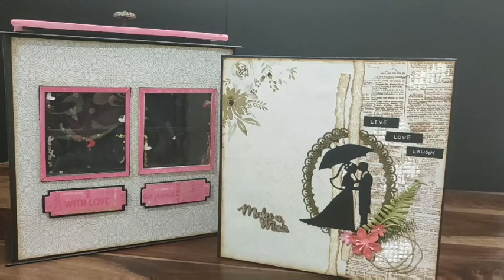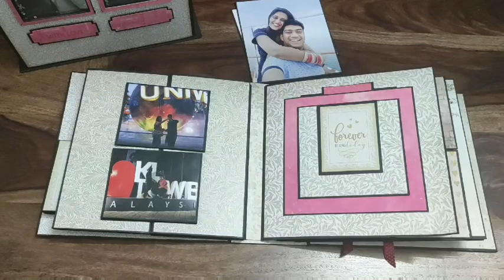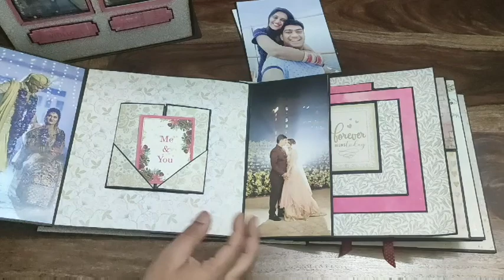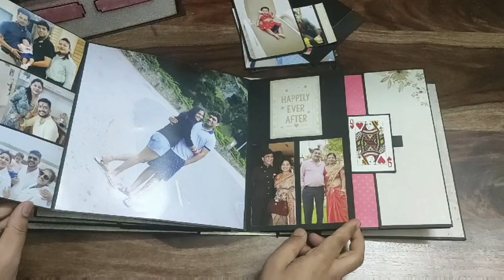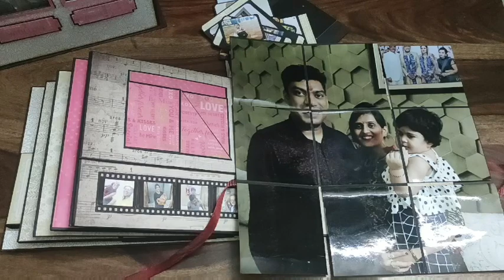SCRAPBOOK | CUSTOMIZED | GIFT FOR LOVEONE |THINKCRAFT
A scrapbook because your memory will never be good enough to remember these little details.

“Memory is a way of holding onto the things you love, the things you are, the things you never want to lose.”

 Surprise your love ones by gifting this customised album.

Inspiration By: Black Bands